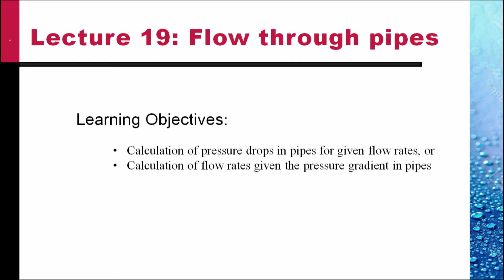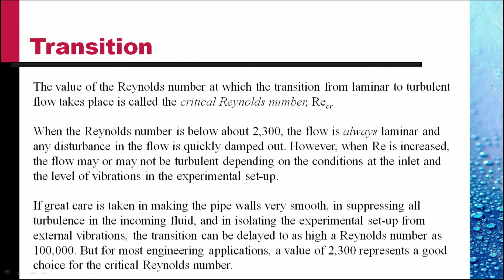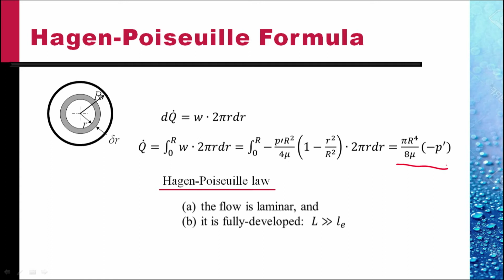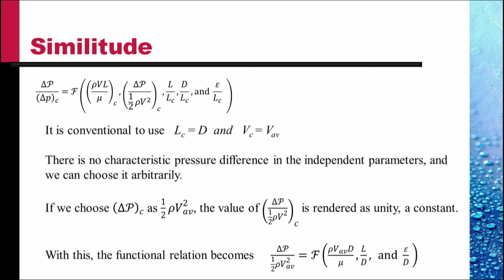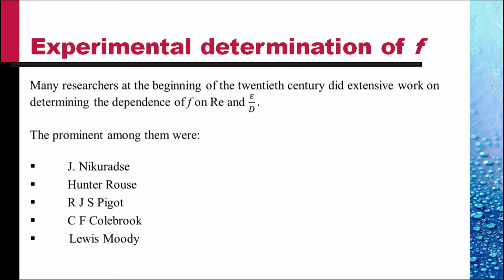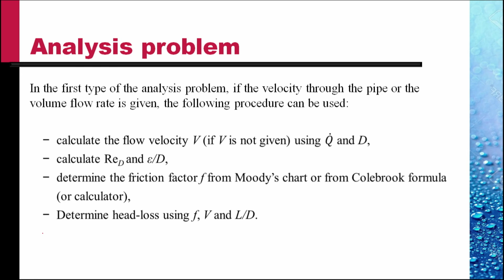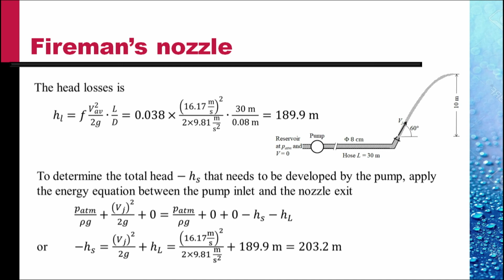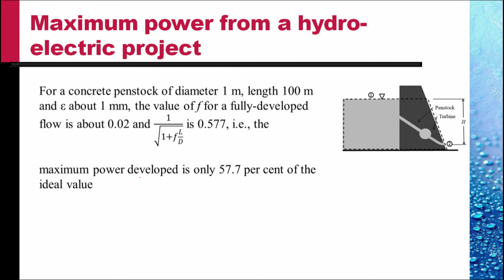19. Flow through Pipes